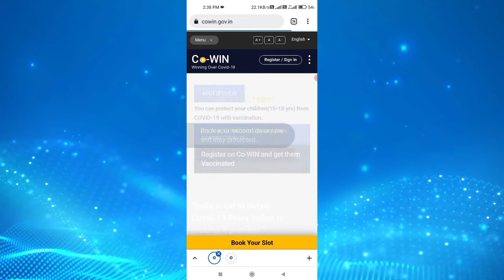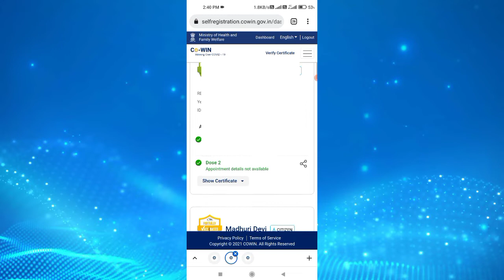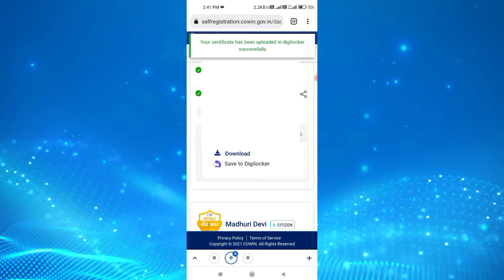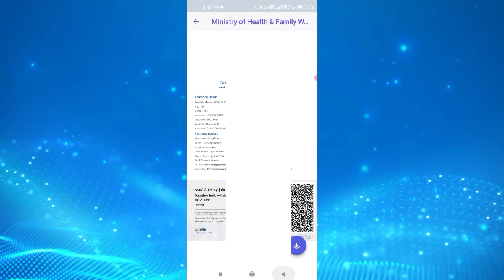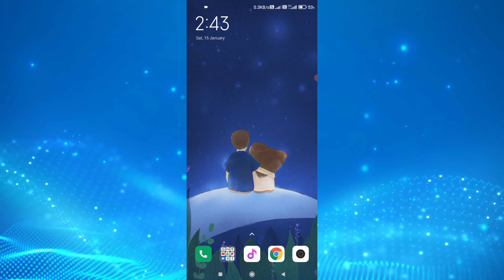अपने मोबाइल से फोटो वाला Vaccine Certificate कैसे Download करें//How To Download Vaccine Certificate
Photo Wala Covid Certificate Kaise Download Kare
How To Download Covid Certificate?
Kaise Download Kare photo Wala Certificate
Janiye Pura Process Step by Step